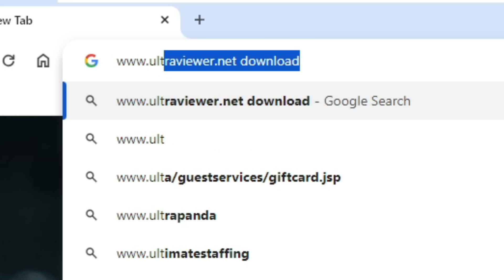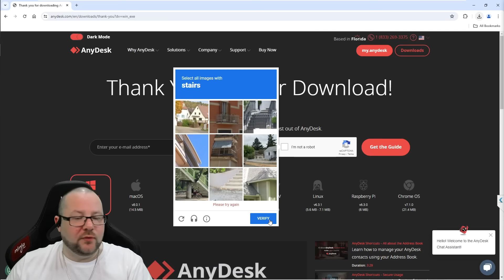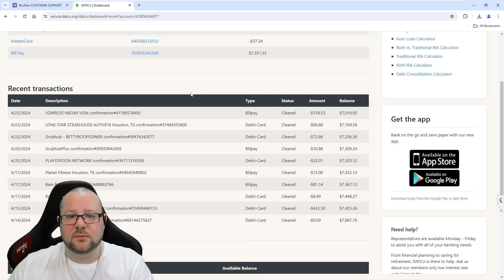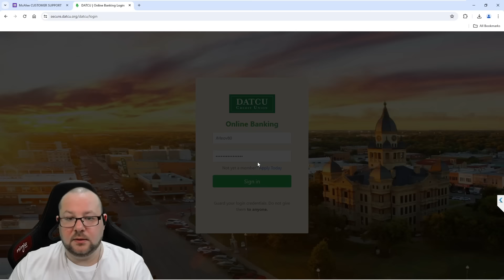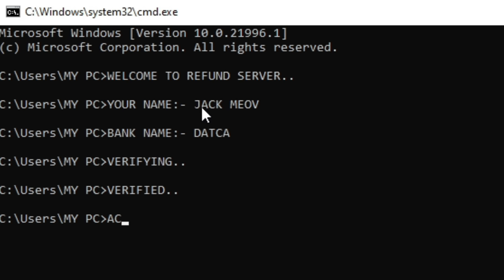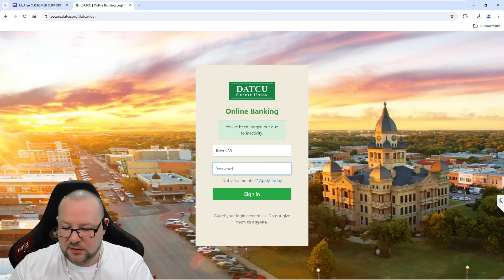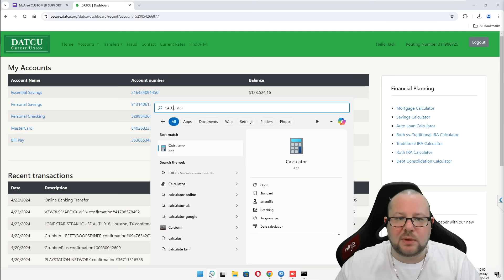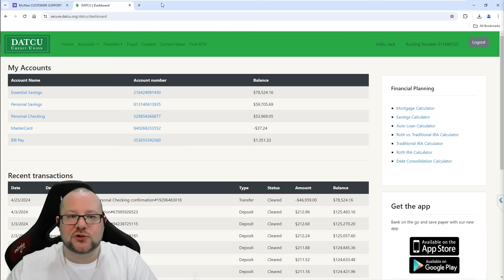Scouser Takes On McAfee Scammer! Calm Down Calm Down 😂 Warning 🔞+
So If You Ever Come To The North West You'll Probably Hear A LOT Of This Language 🙈
Much Love FGM And Family 😁
A Massive Thank You To My Twitch/YouTube Mods
Dinky, Razz, Mary, Maureen, Tango The Cat, Sonic, Chester, Limey, KerrBear, Pecanhead, Kerry, Delia, Laurie And Scambait Naansense 😁